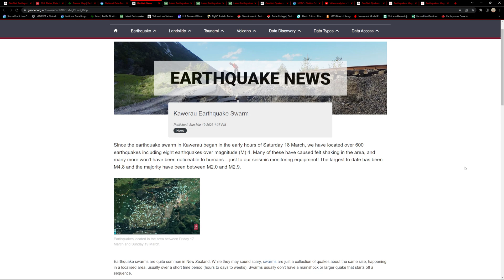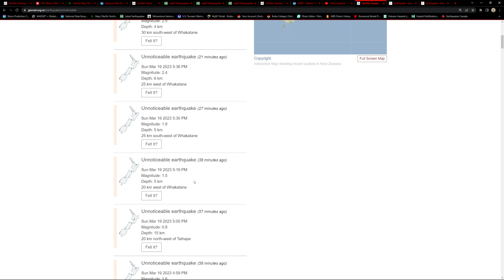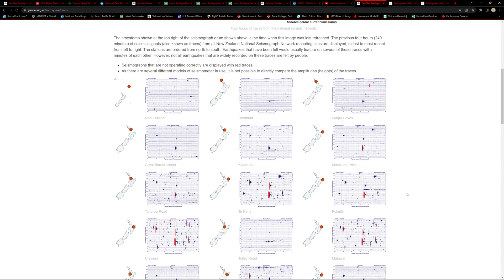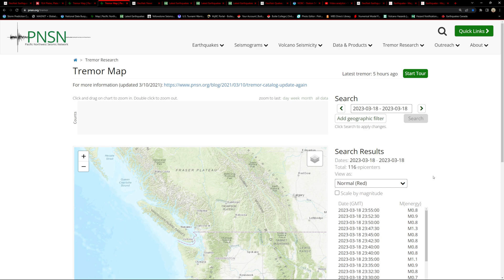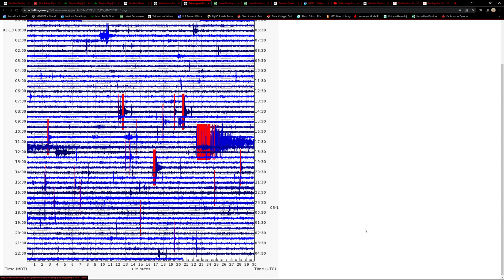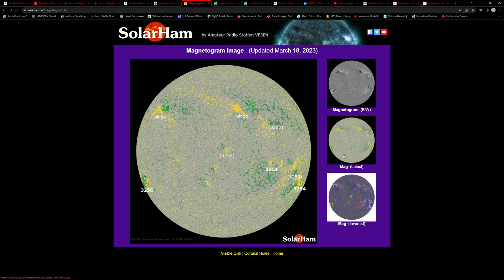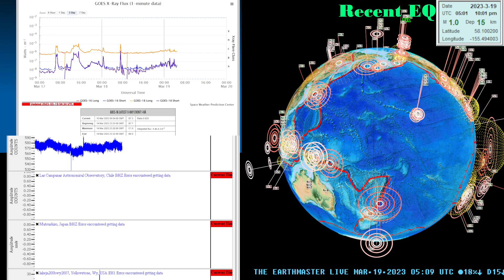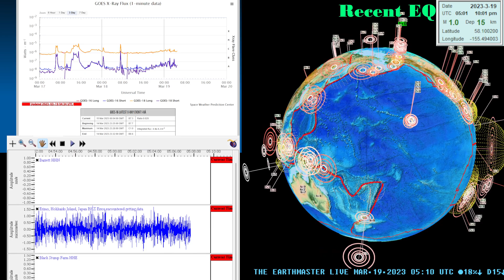New Zealand EQ swarm update from Geonet. West Coast earthquake update. Saturday night 3/18/2023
Solarham.net